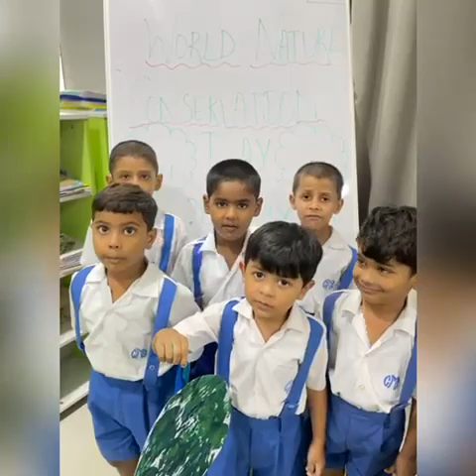World Nature Conservation Day - Nursery B, CMS Golf City